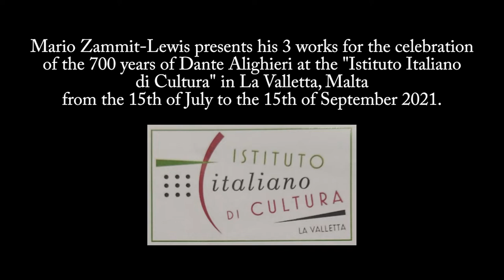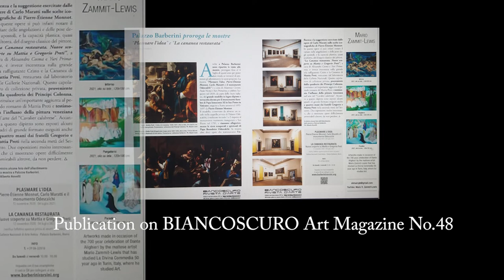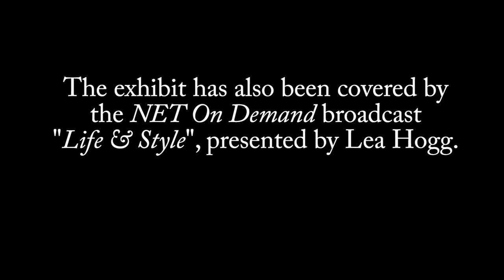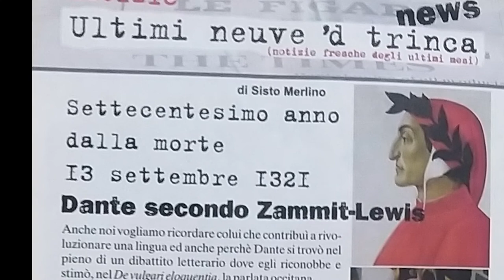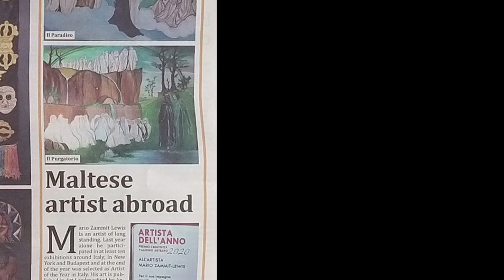700 years of Dante Alighieri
Mario Zammit-Lewis presents his three works for the celebration of the 700 years of Dante Alighieri at the Istituto Italiano di Cultura in La Valletta, Malta.